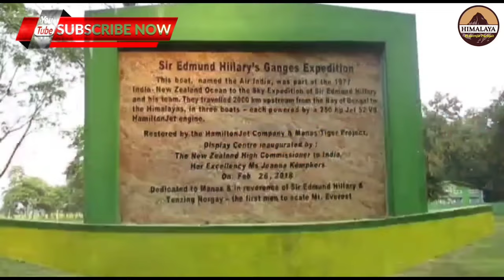Manas National park || Manas Wildlife sanctuary || Natural World Heritage site.||Assam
Manas National Park is situated on the bank of the river mans at the foothills of the Himalayas. The beautiful park earlier known as North Kamrup wildlife sanctuary is spread over an area of 519.77 sq km and was declared a sanctuary on December 01, 1928. It was established as the core of the Manas Tiger Reserve from April 1973 and elevated to the position of a National Park status on September 7, 1990. It is a well known World heritage site with it’s unique combination of scenic beauty and rare wealth of wildlife.

Manas is one of the nine tiger reserve sanctuaries in India. Other wildlife spices found in national park are Hispid Hare, Pigmy Hog, Golden Langur, Indian Rhinoceros, Asiatic Buffalo etc. Other commonly seen animals are Elephant, Leopard, Clouded Leopard, Himalayan Bear, Wild Boar, Samber, Swamp Deer, Hog Deer etc.

Manas is 176 kms from Guwahati by road. The nearest airport is Lokapriya Gopinath Bordoloi International Airport at Guwahati. The nearest railhead is Barpeta Road Station which is 40 kms away from Manas.